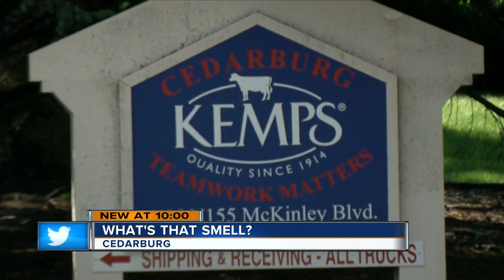What's that smell? Cedarburg residents want to know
A stinky situation in Cedarburg has people in one part of the city wondering what exactly they are smelling.